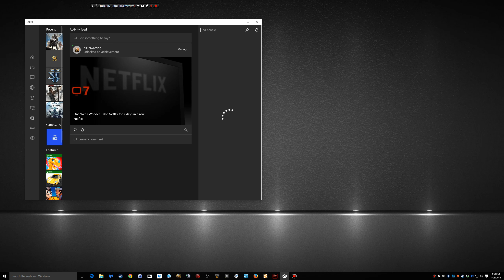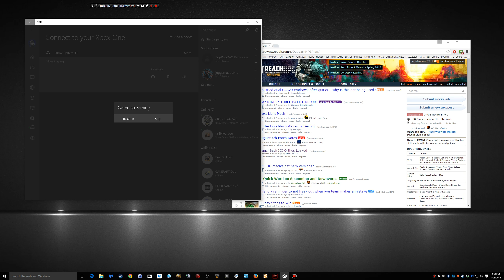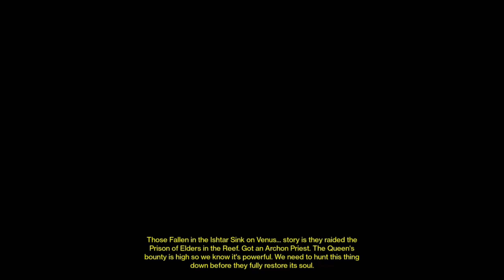Destiny | Xbox One via Windows 10 PC streaming | XBLive on PC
Steaming your Xbox One console to your Windows 10 PC is a new *I think??* feature with Windows 10, decided to give it a go.

I am impressed.

PC is cabled to router, Xbox is on wireless in a different room via wireless - N.

Some input lag and sound degradation and the occasional artefacting on the video.  I wouldn't want to play like this all the time, but this is still a neat feature and I assume would be better if the Xbox One wasn't competing with other wireless devices here. I will cable my Xbox later so it's not using wireless and see if the input feels smoother.

tldr: I like this feature